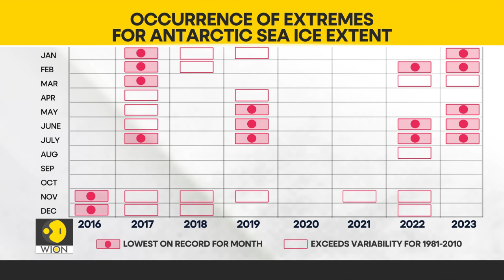Scientists: no quick fix for Antarctic Sea ice loss | WION Climate Tracker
Sea ice in the Antarctic region falls to a record low. Study reveals 'no quick fix to reverse ice loss.